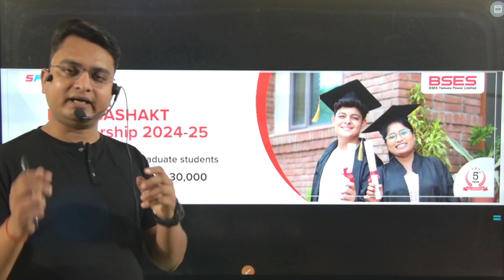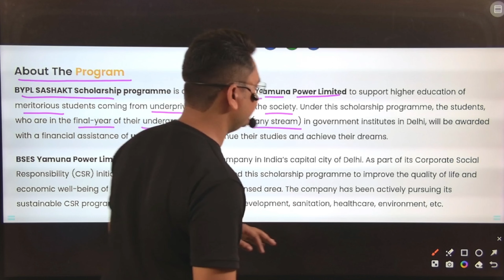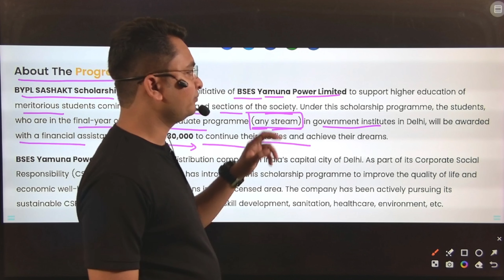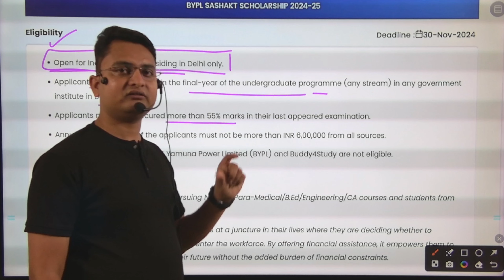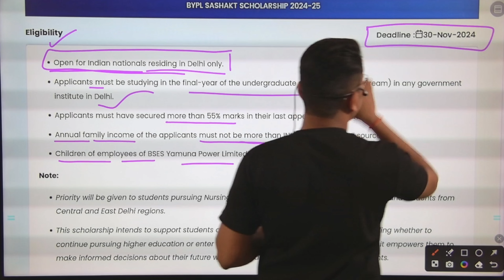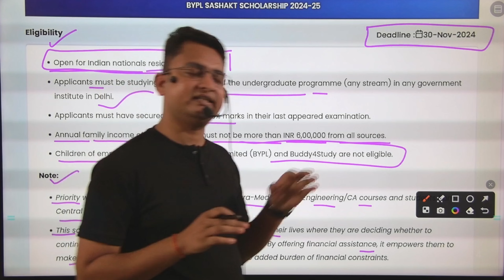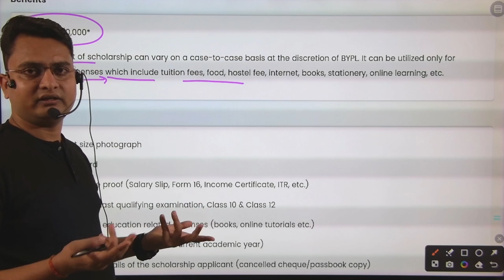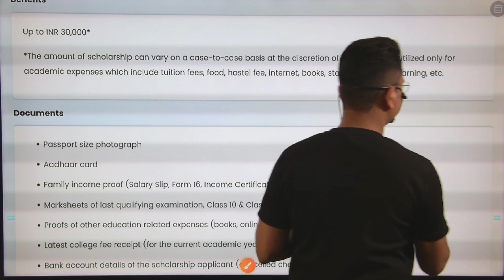BYPL शशक्त छात्रवृत्ति योजना 2024/30000 stipend program 2024/under graduate scholership program 2024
नमस्कार भारतवासियों,

UPCATET से सम्बन्धित पर्सनल बात करने के लिए नीचे दिए गए लिंक पर क्लिक करें।